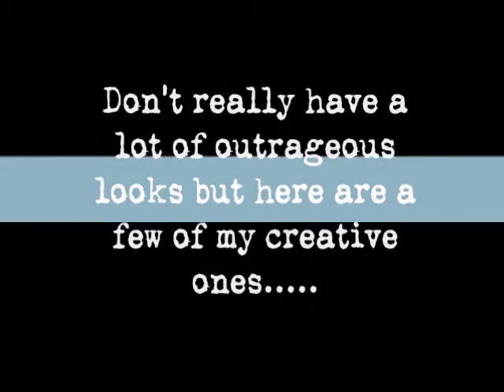Alternative Girl Tag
The Alternative Girl Tag
1. Describe your style
2. How did you start wearing different clothes, hair, piercings, etc...
3. Do your parents accept your style
4. Have yo ever suffered bullying for being different?
5. What was the most outrageous look you've ever had?
6. Do you have or had any tattoos or piercings?
7. What would you say to people who are suffering or being judged for the way they look right now?